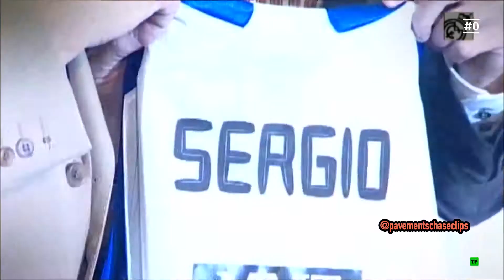Sergio Rodríguez Returns to Madrid, Scores 8 Pts vs CSKA Full Coverage (19.10.17) [1080p]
El Chacho returned to his home, received warm welcome from the crowd. He was booed during the game, anyway. People anticipated to see Chacho retire in Real Madrid, just like Rudy Fernandez. We'll find out soon, as these two men's engines running out of oil.

Footage credited to MLK y malaca.
All clips/photos property of euroleague/#0.